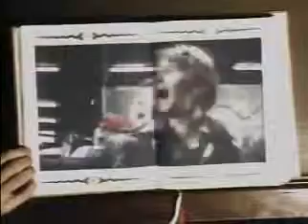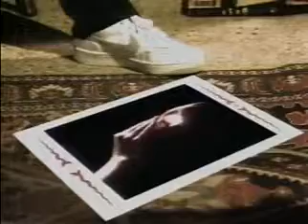Limahl Never Ending Story 1984